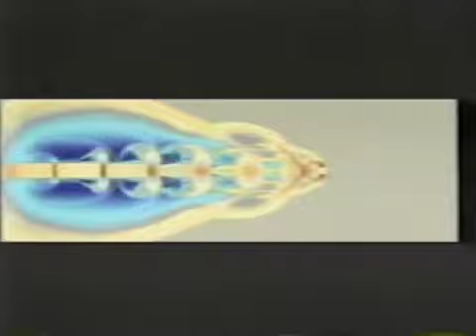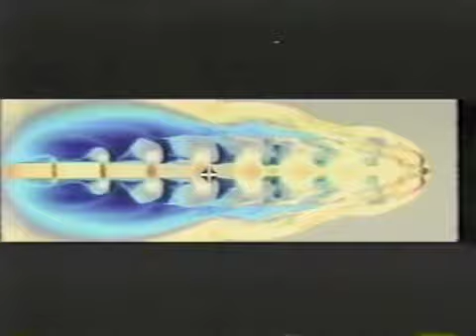SSU Herbig Haro Objects - Excerpts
Excerpts from the NASA Space Science Update that I did along with Chris Burrows and Jon Morse discussing outflows from young stellar objects.  These outflows, called "Herbig-Haro Objects," are formed when rapidly moving streams of material ejected by newly forming stars run into gas and dust in the surrounding region of space.